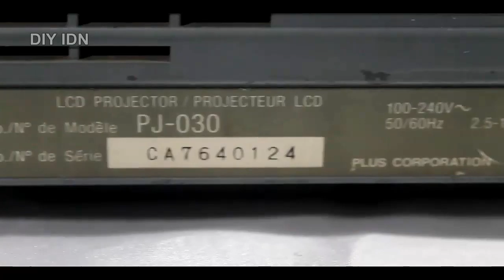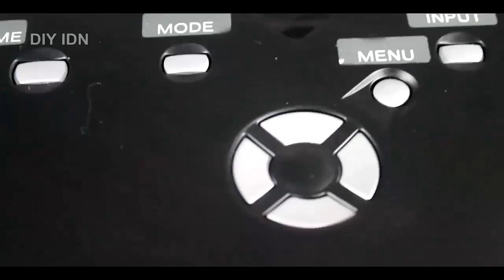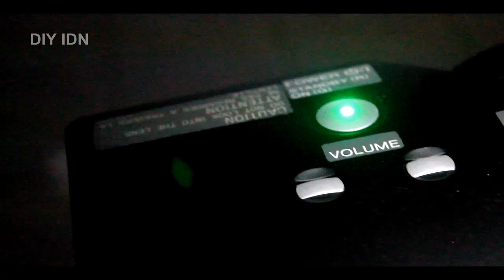PROJECTOR 3LCD FULL RESTORATION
I got this projector in the condition that the lights did not turn on. Some video entries also don't work.
Then I fixed it and refurbished it.
Everything went well, there were no serious problems I encountered.
And now the projector has returned to normal as new.